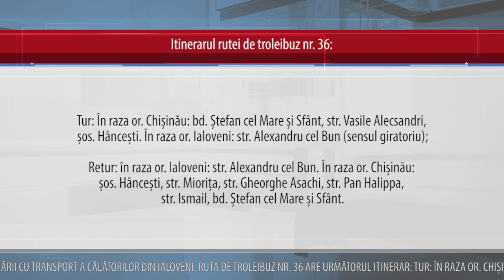S A LANSAT TROLEIBUZUL CHIȘINĂU IALOVENI